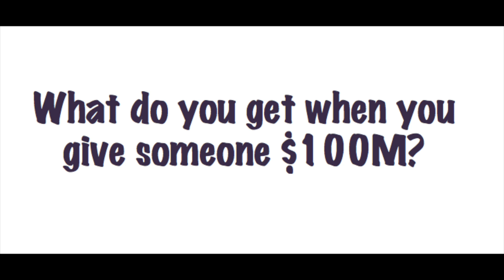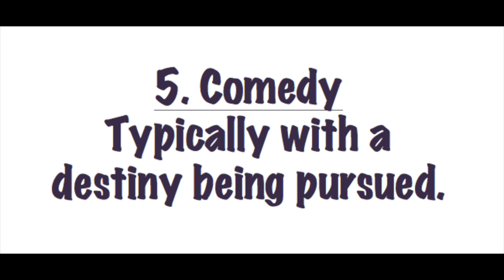Story Plots, The Magnificent Seven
Stories – the Magnificent Seven
While legendary film director Ron Howard argues that there is really only one story, most prefer to label stories as falling into one of these seven categories.

Here’s a quick rundown of the seven stories:
Good Over Evil… also referred to as Overcoming the Monster, this storyline tends to have the protagonist attempting to defeat the antagonist. An example would be the James Bond franchise of films.

Rags to Riches… Cinderella is a classic rags to riches story as we all have the dream inside of being something bigger… even millionaires dream of more. Ever heard the joke? “What do you get when you give a person $100M? A frustrated billionaire.”

The Quest. The Indiana Jones franchise is an example of the Quest, as the hero prevails against all odds to arrive at his destiny.

Voyage and Return. The classic example here is The Wizard of Oz, as she returns with her experience and an enriched perspective on life.

Comedy. No explanation needed although almost always there is a destiny being pursued.

Tragedy. Romeo and Juliet is a tragedy, as the flaws of the hero lead to their undoing.

And finally , number seven: Rebirth. How the Grinch Stole Christmas finds the Grinch changing his ways and happy ever after.

The Quest is one that I identify most with, as life is a constant quest for progress.

Kevin Graham is KGWOW.